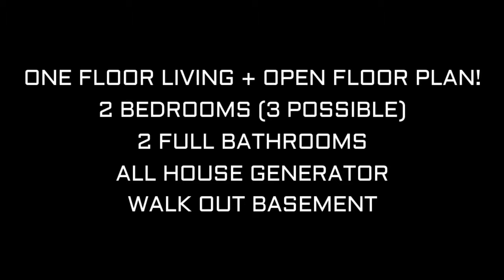68 Margarite Road Middletown, CT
$239,900
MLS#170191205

Here is the best in one-level living. This two bedroom brick ranch offers great open floor plan, with living room, and combined kitchen-dining areas. A bonus den-family room offers a granite fireplace as well as the entrance to a porch, for relaxing al fresco. This gem has a new roof, Anderson windows throughout, with a bonus kitchenette and toilet in the heated and cooled basement. New hardwood flooring can be installed once you pick the stain. Hate power outages? You'll never have to suffer through another one, because this house boasts a new Generac generator. Everyone in the know is aware that Generac: is the largest maker of home generators, with a market share of 75%; is environmentally friendly, designed to consume less fuel, and produce fewer emissions; is the only generator brand to have received the Good Housekeeping Seal of Approval. Don't wait!